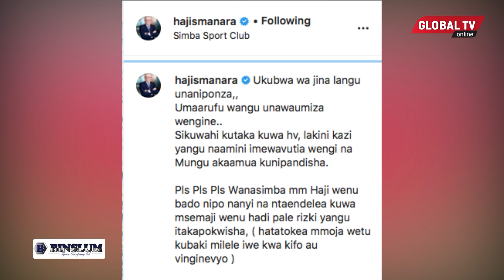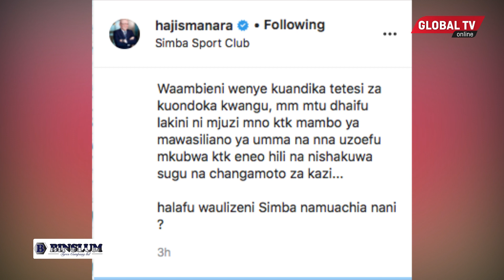MANARA Afunguka KUSIMAMISHWA SIMBA - "JINA LINANIPONZA, MIMI ni DHAIFU, Ila MJUZI"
MSEMAJI wa Klabu ya Simba SC, Haji Manara, amewatoa hofu mashabiki wa klabu hiyo na kuwaambia yeye bado ni msemaji wa klabu hiyo na wala sio kweli taarifa za kuwa amesimaishwa na uongozi wa klabu hiyo.